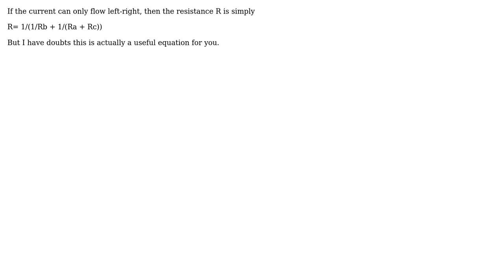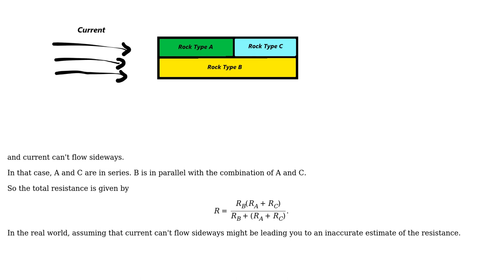What is equivalent resistance equation in this case? (3 Solutions!!)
What is equivalent resistance equation in this case?

With thanks & praise to God, and with thanks to the many people who have made this project possible! | Content (except music & images) licensed under CC BY-SA | Music | Images & others | With thanks to user The Photon user Spehro Pefhany user Omar Mohamed user Dimitar Zhekov and the Stack Exchange Network Trademarks are property of their respective owners. You are responsible for your own actions.